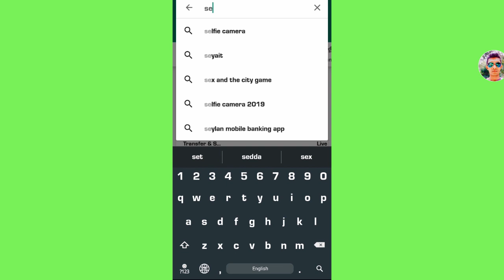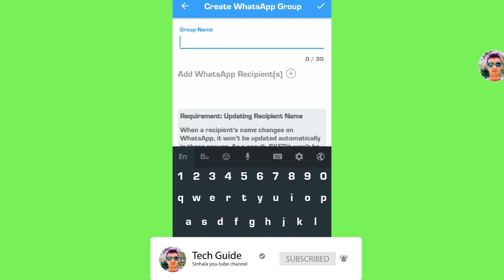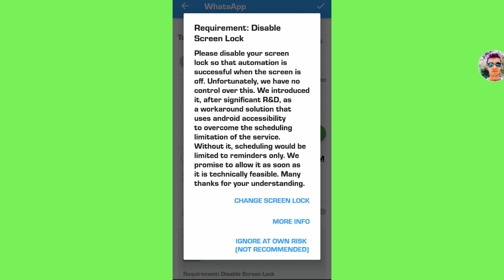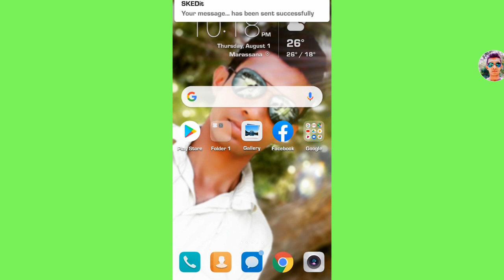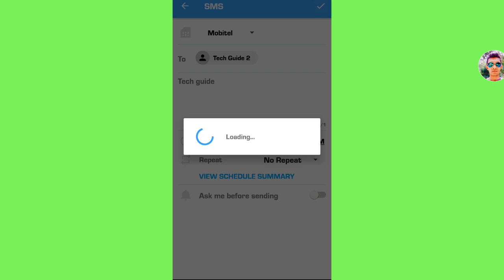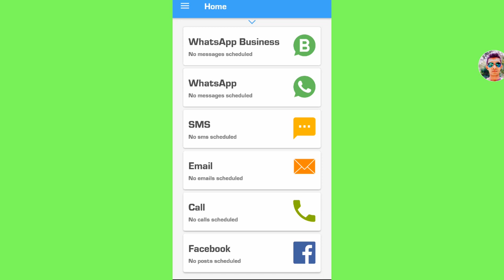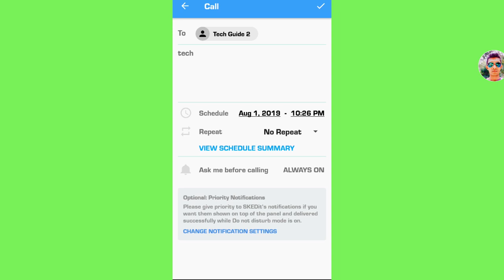Whatsapp Top Secrets - Sinhala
🔞දැන ගන්නම ඕන Whatsapp රහස් 📵